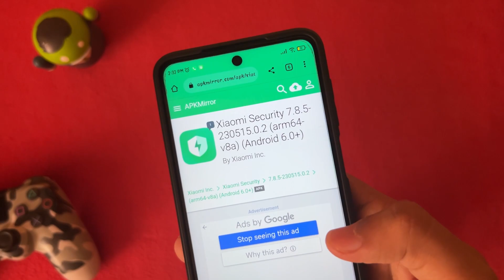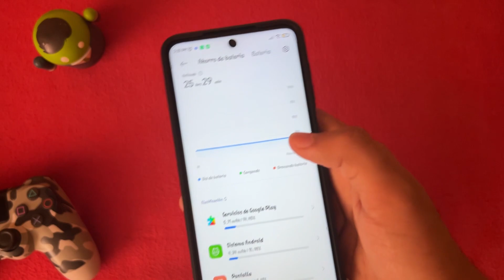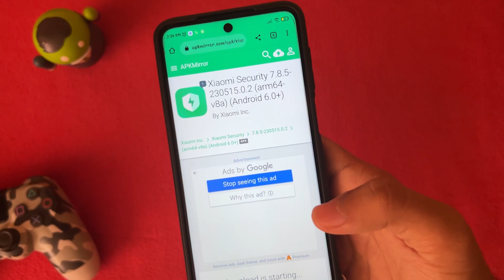😱ACABA DE SALIR UNA NUEVA APP DE SEGURIDAD UNIVERSAL | CUIDADO CON ESTA VERSION⚠️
SALUDOS Y RECUERDEN ACTIVAR LAS NOTIFICACIONES PARA QUE NO SE PIERDAN DE IMPORTANTE INFORMACION

*HIDE
*Alex Martinez